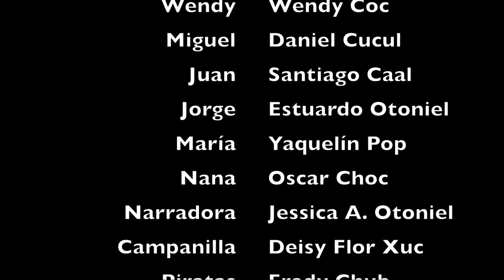Casa Guatemala Jungle Theatre presents Peter Pan!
Our extremely talented kids performing Peter Pan! Muchas gracias a nuestro coordinador de voluntarios/director artístico, Paco por su gran esfuerzo en nuestra obra teatral de Peter Pan! Felicidades a todos los niños y niñas talentosas de Casa Guatemala!